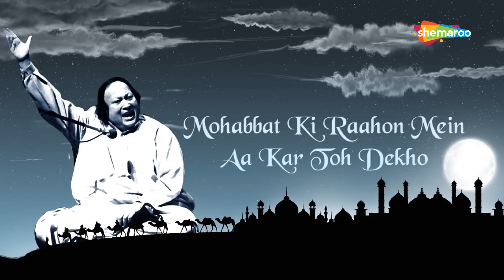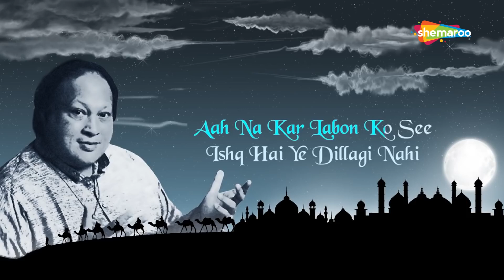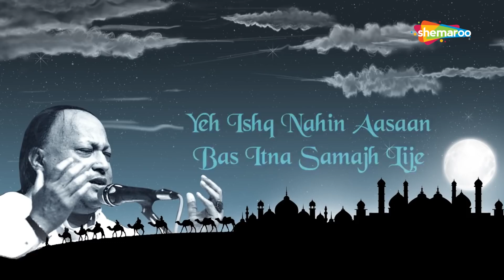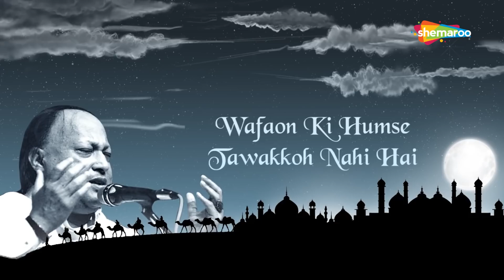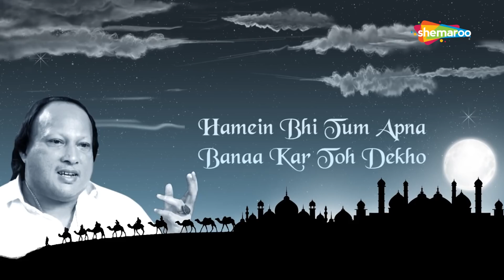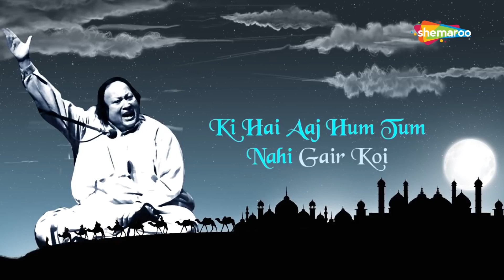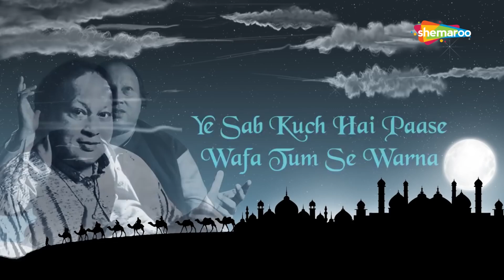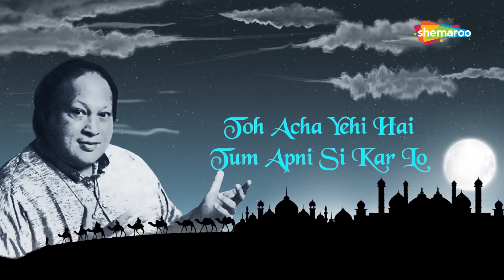Tumhe Dillagi Bhool Jani Padegi (Ustad Nusrat Fathe Ali Khan) 2022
0:0 intro
1:00 fun
4:00 more fun
15:00 end

Tumhein Dillagi Bhool Jani Paray Gi
Mohabbat Ki Raahon Mein Aa Kar To Deikho

Tarapnay Pay Mairay Na Phir Tum Haso Gay
Kabhi Dil Kisi Say Laga Ker To Daikho

Hoonton K Paas Aaye Hasi Kia Majaal Hai
Dil Ka Moamla Hai Koi Dillagi Nahi
Zakhm Pay Zakhm Pay Kha K Ji Apnay Laho K Ghoont Pe
Aah Na Ker Laboon Ko See Ishq Hai Dillagi Nahi
Dil Laga Ker Pata Chalay Ga Tumhein
Aashqi Dillagi Nahi Hoti
Kuch Khail Nahi Hai Ishq Ki Laag
Pani Na Samajh Yeah Aag Hai Aag
Khoon Rula’ay Gi Yeah Lagi Dil Ki
Khail Samjho Na Dillagi Dil Ki
Yeah Ishq Nahi Aasan Bus Itna Samajh Li Jay
Ik Aag Ka Darya Hai Aur Doob K Jana Hai
Mohabbat Ki Raahon Mein Aa Kar To Daikho
Tarapnay P Mairay Na Phir Tum Haso Gay
Wafaoon Ki Hum Say Tawwaqu Nahi Hai
Magar Aik Baar Aazma Ker To Daikho
Zamanay Ko Apna Bana Ker To Daikha
Hamein Bhi Tum Apna Bana Ker To Daikho
Khuda K Liyeah Chor Do Ub Yeah Pardah
Rukh Say Naqaab Utha Ke
Bari Dair Ho Gaye Maahol Ko Tilawat-E-Quran Kiyeah Hoay

Hum Na Samjahy Teri Nazroon Ka Taqaza Kia Hai
Kabhi Pardah Kabhi Jalwa Yeah Tamasha Kia Hai

Jane E Jaan Hum Say Yeah Uljhan Nahi Dekhi Jati

Ke Hein Aaj Hum Tum Nahi Ghair Koyi
Shab-E-Wasl Bhi Hai Hijaab Is Qadar Kiyoon
Zara Rukh Say Aanchal Utha Ker To Daikho
Jafa’ein Bohot Kiii Bohot Zulm Dha’ay
Kabhi Ik Nigah-E-Karam Is Taraf Bhi
Hamesha Ho’ay Daikh Ker Mujh Ko Barham
Kisi Din Zara Muskura Ker To Daikho
Jo Ulfat Mein Har Ik Sitam Hai Gawara
Yeah Sub Kuch Hai Paas E Wafa Tum Say Warna
Sata’tay Ho Din Raat Jiss Tarah Mujh Ko
Kisi Ghair Ko Yoon Sata Ker To Daikho
Agar Chay Kisi Baat Per Woh Khafa Hein
To Acha Yeah He Hai Tum Apni Si Ker Lo
Woh Manay Na Manay Yeah Marzi Hai Un Ki
Magar Un Ko Purnam Mana Ker To Daikho